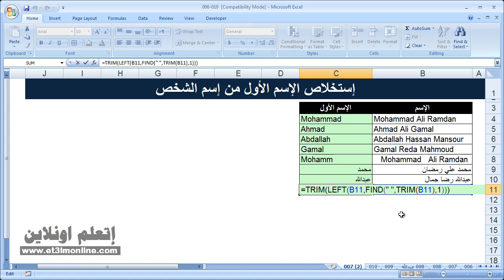إستخلاص الإسم الأول من اسم الشخص بواسطة المعادلات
كيف تقوم بإستخلاص الإسم الأول من إسم الشخص بواسطة المعادلات بمعنى ان تحصل على محمد من الإسم الكامل محمد جمال

تويتر » excel training, excel help, microsoft excel help, excel courses